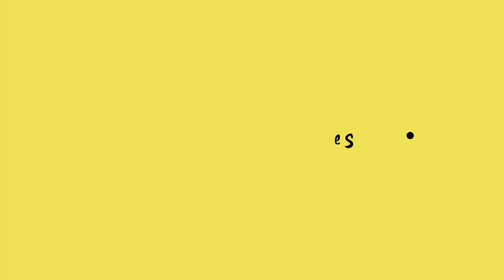Karivepaku Podi Recipe in Telugu by MomsTastyRecipes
Karivepaku Podi Recipe in Telugu || Curry Leaf Powder || Curry leaves powder by MomsTastyRecipes.

Karivepaku Podi or Karuvepillai Podi brings together a refreshing flavour of curry leaves, spices and it is ideal to be served with a bowl of rice or with idlis drizzled with just a little bit of ghee.

South India, we have quite a few recipes that celebrate curry leaf (called Karivepaku in Telugu, Kadi Patta in Hindi). ... Typically, we savour Nalla Kharam with idli and dosa while Karivepaku Podi is eaten with rice topped with ghee.